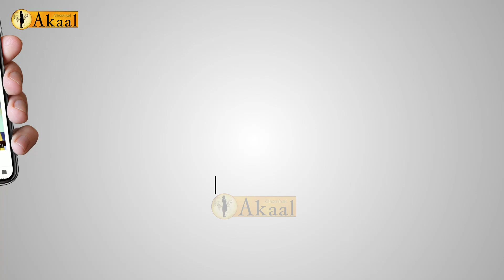ਕਿ RSS ਮੁੱਖੀ ਦੀ ਹੋਵੇਗੀ ਗ੍ਰਿਫ਼ਤਾਰੀ ? ਅਕਾਲ ਤਖ਼ਤ ਸਾਹਿਬ ਦੇ ਜਥੇਦਾਰ ਨੂੰ ਕੀਤਾ ਜਾਵੇਗਾ ਕਾਬੂ ?